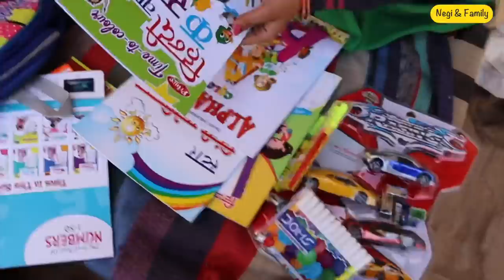Maa Ke Sath क़ोबरा साँप Prank 😂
Prank vlog is one of my favourites especially when I make them 😂😂😂❤️❤️
Hey, friends what you think "Rasode me kon tha ?"  I think Rasode me Saanp (Snake ) tha...😂😂
I did this prank with my mom and the reactions were hilarious.
We are also doing gift unboxing hope you will gonna love this vlog.

Lots of Love to all of you ❤️❤️❤️ You all ar my Youtube NEGI & FAMILY ❤️
By Parcel: you can write to me and send letters to me at:
Avinash Singh Negi, Village Bapta,  Post Office: Jiwai via Baijrao,  Patti: Bangarsyun,  District: Pauri Garhwal - 246275